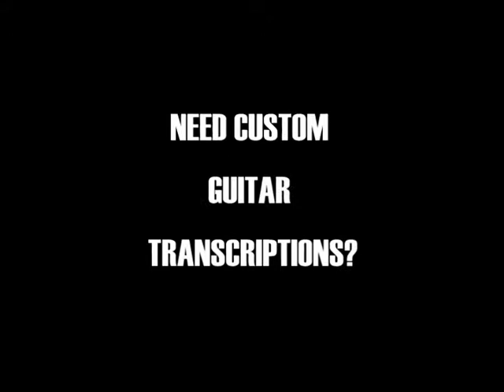Loudness-You Shook Me guitar solo performed by Riccardo Vernaccini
One of my favorite metal bands and one of my favorite guitarists of all time.Here’s my version of this fantastic solo by Akira Takasaki from Loudness’s Soldier Of Fortune studio album.Hope you enjoy it!